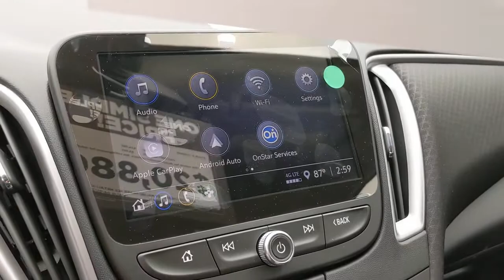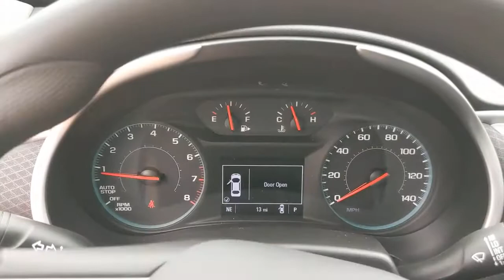2021 Chevrolet Malibu San Antonio, Houston, Austin, Dallas, Universal City, TX C210849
2021 Chevrolet Malibu

Gunn Chevrolet
12602 IH 35 North

2021 Chevrolet Malibu LS 29/36 City/Highway MPG